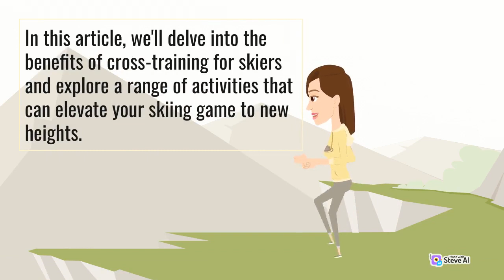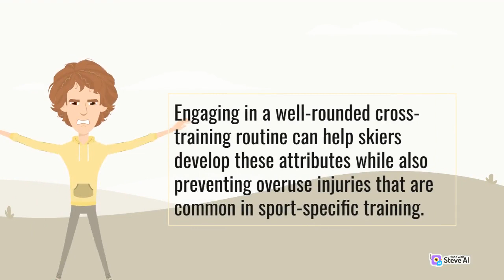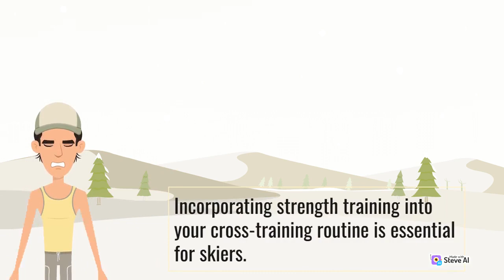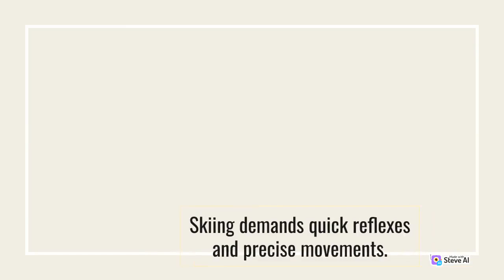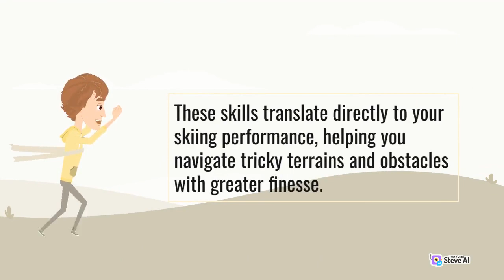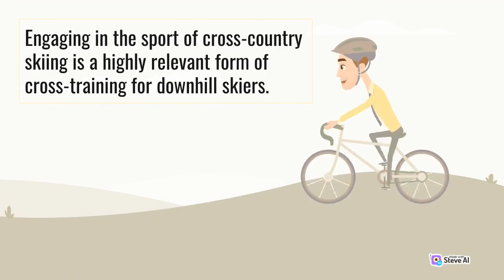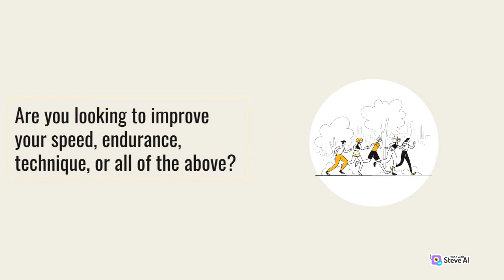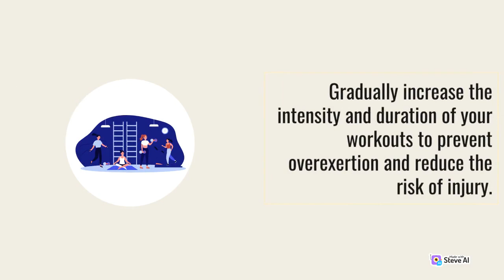Unleashing Peak Performance through Cross Training and Skill Enhancement Strategies for Skiers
Through our videos, we take you on a breathtaking journey to the most scenic and awe-inspiring locations, where you can witness some of the world's most skilled athletes pushing the limits of human performance.

We also feature expert tips, gear reviews, and tutorials to help you get started in your own extreme sports journey, whether you're a seasoned pro or just starting out.